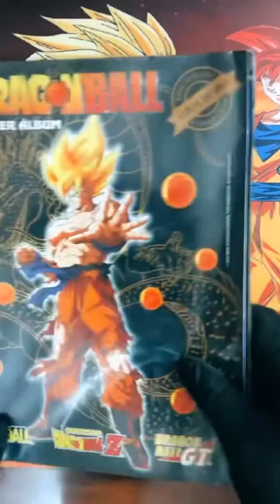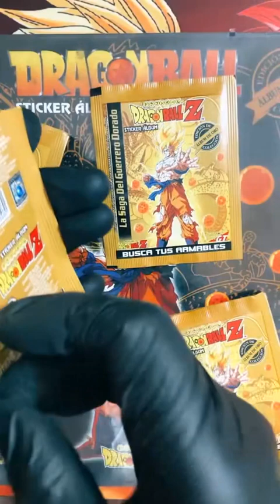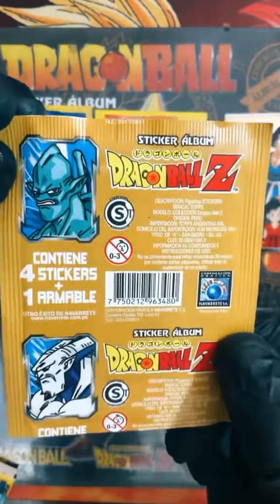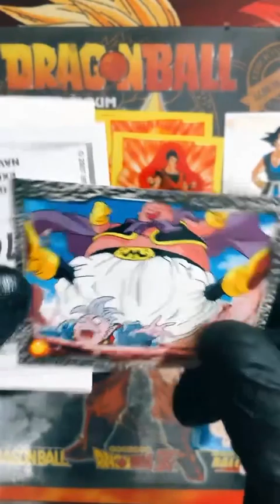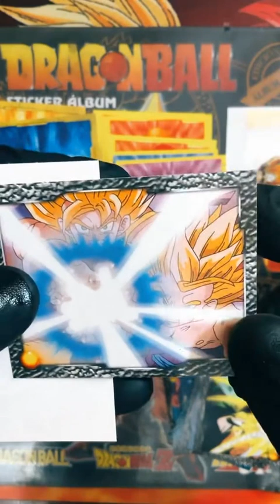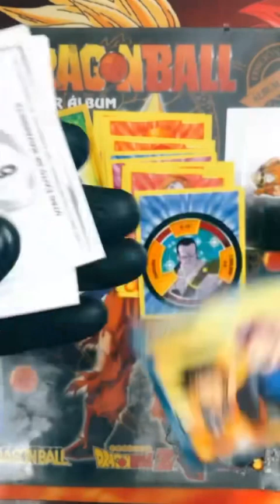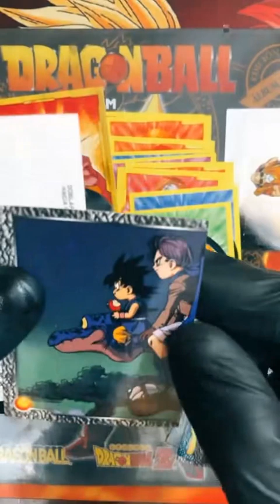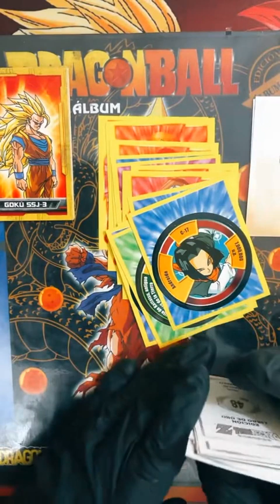ÁLBUM GUERRERO DORADO UNBOXING EDITORIAL NAVARRETE